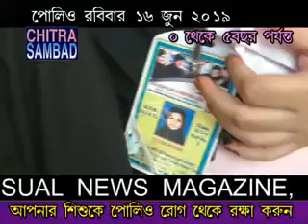Samir Saha CHITRA SAMBAD Asansol, Washimul Haque POLIO Asansol 16/06/2019